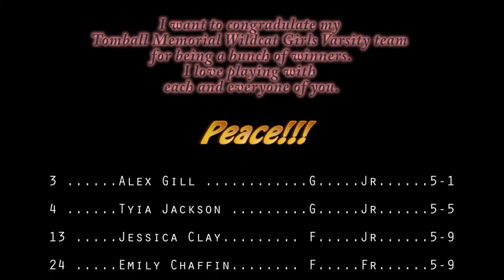Tyia Tyme 15 (Tomball Memorial High School) (12th grade) - Tyia Jackson #4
Senior Season
District MVP
District Champs